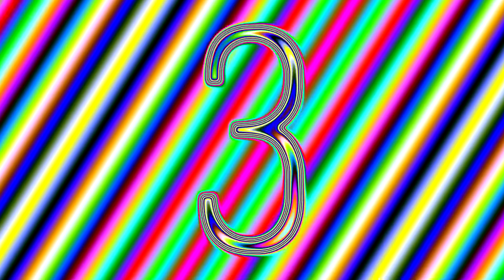The Viper - Awesomeness Part 3 (OFFICIAL MUSIC VIDEO)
Awesomeness Part 3 offers up a project that has the potential to revolutionise music as an art form, defying conventional practise and even genre, The Vipers latest piece is truly his magnum opus.